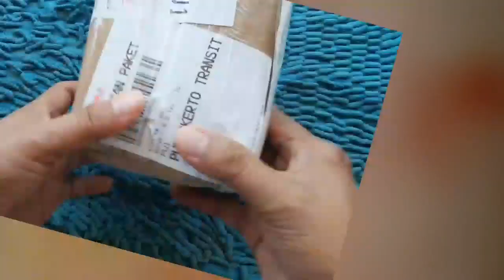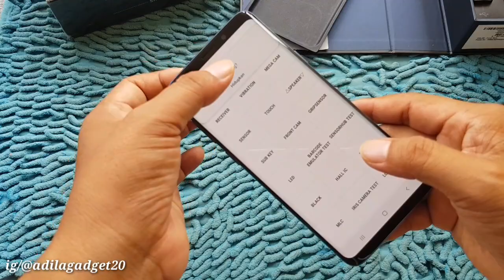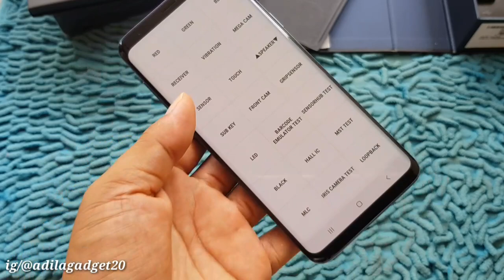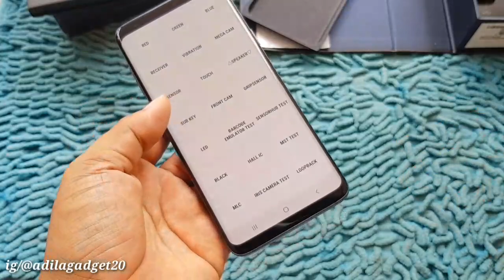REVIEW KONDISI || SG S9+ EX DISPLAY PESANAN KE SIDOARJO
Hallo Guys...

selamat pagi,kali ini saya mau uploud video lagi,sputar review samsung galaxy s9+ pesanan ke sidoarjo jawatimur.

lebih lengkapnya bisa langsung tonton saja videonya,sampai slesai biar tidak gagal paham.

ok buat barang ready hari ini

3unit note 9 warna hitam
1 note 9 warna biru
3 unit s10+
2 unit sg note 10+ 256 dan 512 (lagi otw)
2 unit note 8
1 unit note fe shadow samar

ok slebihnya chat saja.

ok sgtu dlu update hari ini
hub buat yg minat

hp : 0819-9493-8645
trimaksih 🙏